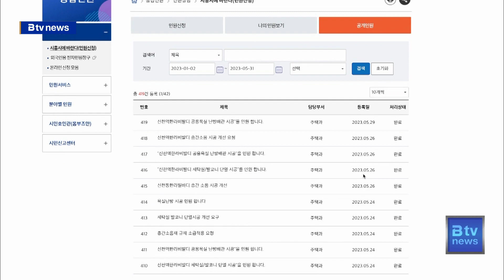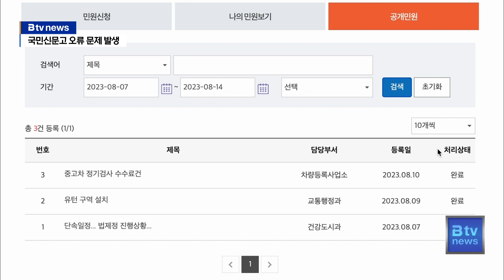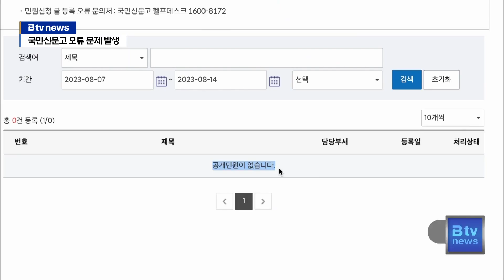민원 공개 안되는데 파악 못해...국민신문고 오류 몰라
[앵커멘트]

각 지자체마다 시장에게 바란다 등 민원게시판을
운영하고 있는데요.

국민신문고로 대체해 운영 중인 곳도 많습니다.

그런데 몇 개월 동안 접수된 민원이 공개되지 않고 있었는데
이러한 사실조차 파악하지 못하고 있었습니다.

자체적으로 온라인 민원게시판을 운영하는 지자체와
비교되는 상황입니다.

보도에 김성원 기자입니다.

[리포트]

시흥시 홈페이지 민원게시판 '시흥시에 바란다'입니다.

올 초부터 지난 5월까지
419개의 민원이 접수된 것을 확인할 수 있습니다.

하지만 6월 1일 이후부터는
공개하는 민원이 없었습니다.

시흥시에 사정을 묻자
담당자는 그제야 사태 파악에 들어갔습니다.

[시흥시 관계자(음성변조)]
"(민원이) 점차 줄어드는 것은 이해가 돼요. 아니면 늘어
나든지. 그런데 6월 1일자 기준으로 아예 다 국민신문고
내부 시스템을 들어가서 보면 전부 비공개로 되어 있거든요.
한 날 한 시에 그래서 이게 어떻게 가능한가
지금 사업단에 문의 중에 있어서…"

시흥시는 뒤늦게 "국민신문고 시스템상 오류가 있었다"며
그 동안 공개하지 않았던 민원을
다시 올리기 시작했습니다.

안산시도 마찬가지입니다.

온라인 민원창구는 지난 4월 말 이후로

담당 공무원 또한 상황을 모르고 있었고,
취재가 진행되자 오류를 바로 잡았습니다.

[안산시 관계자(음성변조)]
"(신문고 측에 문제가 있었고 안산시가 확인을 이번에 해서
정정했다는 말씀이시죠?)
예. 예.
(앞으로는 올라오겠네요. 민원이?)
예. 예. 지금 제가 며칠 모니터링을 해보면
서 안 올라온다 싶으면 바로 말씀드려 볼게요."

많은 지자체가 자체 민원게시판 대신
국민신문고로 민원을 접수받고 있는데 오류가 발생하면서
이 같은 문제가 나타나게 된 겁니다.

반면에 광명시는 '시장에게 바란다'라는 시장 직속 온라인
게시판을 만들어 민원을 해결하고 있습니다.

1년여 동안 1천500건에 달하는 민원이
해결된 가운데 중복되는 민원도 크게 줄었습니다.

[박승원 / 광명시장]
"'시장에게 바란다'는 굉장히 (민원 해결) 속도가 빠릅니다.
우리 광명시민들께서 생각하는 것이 무엇인지, 이 도시가
가고자 하는 방향이 무엇인지, 그리고 지금 당장 불편한 것이 무엇인지,
제가 정확하게 알고 이해하고 그것을 해결
하기 위해 노력하는…"

온라인과 모바일이 일상화된 지금 시대와 맞는
양방향 소통채널의
다변화 노력이 필요해 보입니다.

[촬영 / 편집 - 이두원 기자]